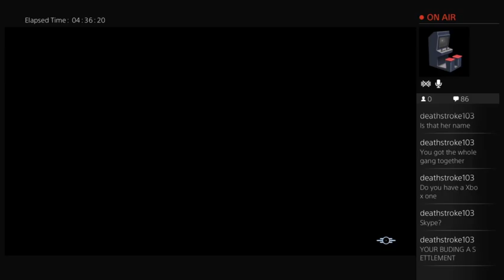The Threshold plays Fallout 4 (Part 38)